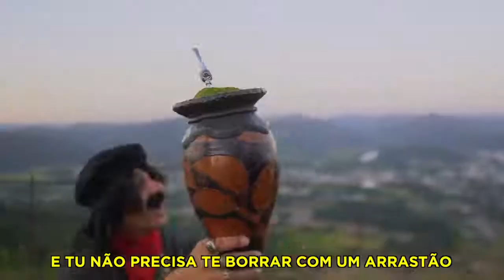CRISTO DO SUL